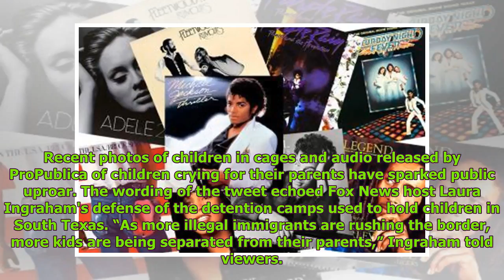Vanessa Trump Deletes Tweet About Sending Children to Summer Camp Amid Border Separation Outcry G...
Vanessa Trump Deletes Tweet About Sending Children to Summer Camp Amid Border Separation Outcry Global Nows
Harold Peters